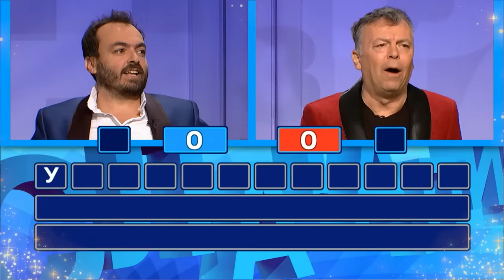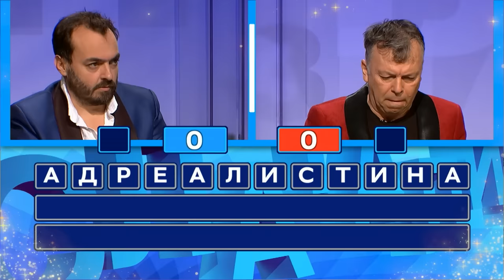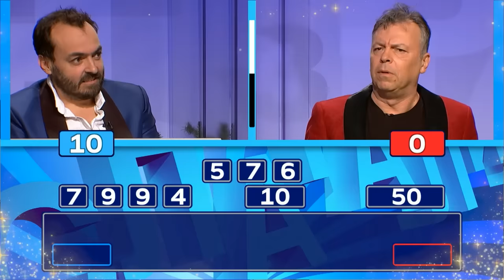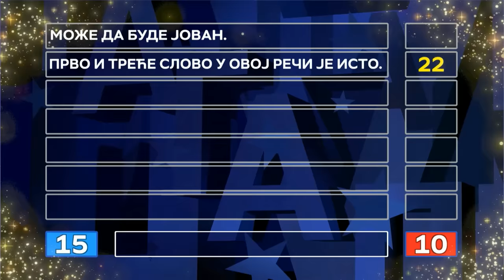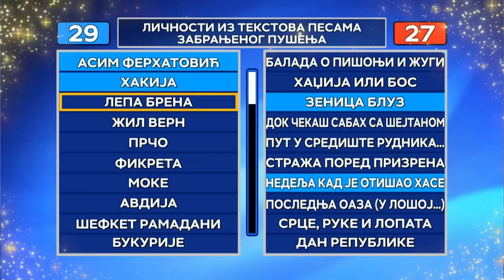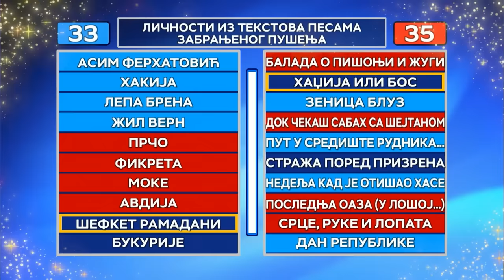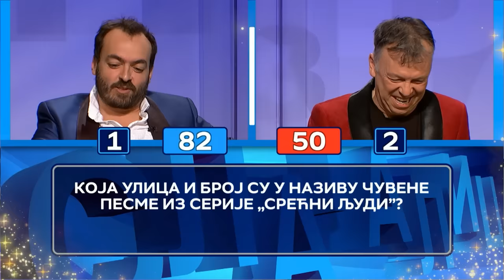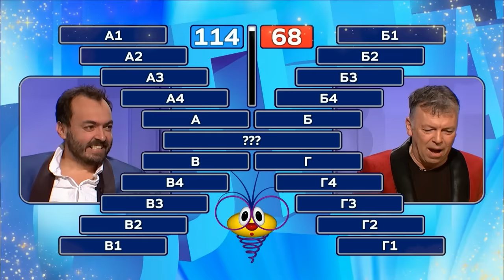Slagalica 31.12.2021. Novogodišnja // Dr Nele Karajlić i Nenad Okanović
00:00-00:18 Intro
00:19 - Kviz